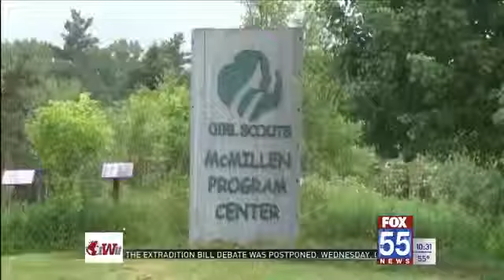Girl Scouts Camp McMillen going into 70th year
HUNTERTOWN, Ind. (WFFT) - Girl Scouts of Northern Indiana Michigan were celebrating on Thursday.